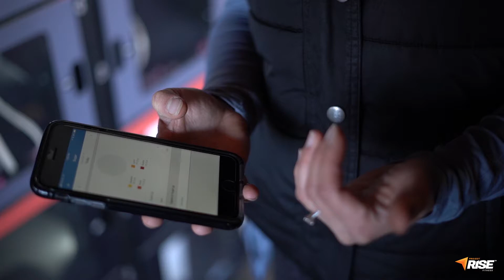Rise Community - Lexi